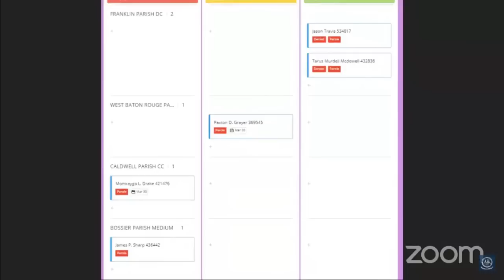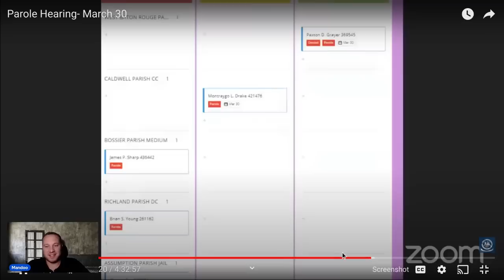"The warden says you're a humble person. How come so much DV against family members?"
Paxton D Grayer DOC # 369545
West Baton Rouge Parish Jail
Parole Revocation